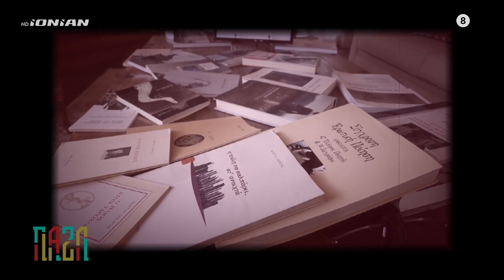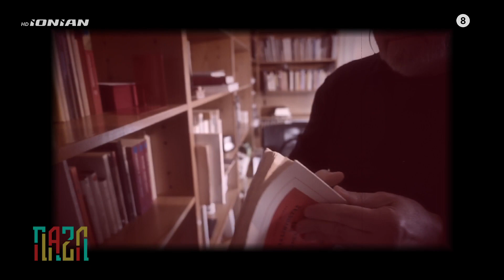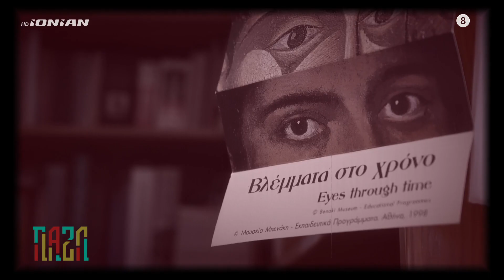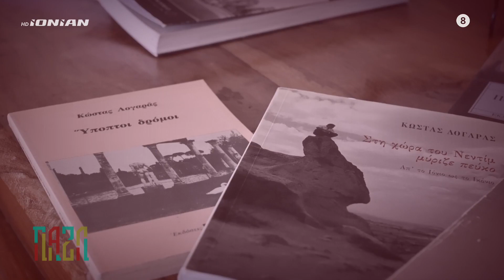Παζλ | Εκπομπή 05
Με τη Νατάσα Τραγουστή